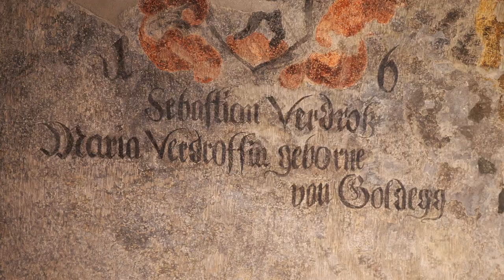Adventstöne 02 Musikschule Oberer Vinschgau - Vals avec trios et coda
Valse avec trios et coda
Komponist: Ernest Krähmer OP. 21
Arrangeur: Nikolaj Tarasov
Interpreten: Manuel Mahlknecht, Sophia Sagmeister
Musikschuldirektion: Oberer Vinschgau
Produktion: Landesdirektion Deutsche und ladinische Musikschule
Weitere Infos:
Das Csakan kommt aus der Biedermeierzeit. War ein Gehstock für Damen, das ebenso auch als Flöte genutzt werden konnte – Csakan (Altblockflöte und Gitarre)